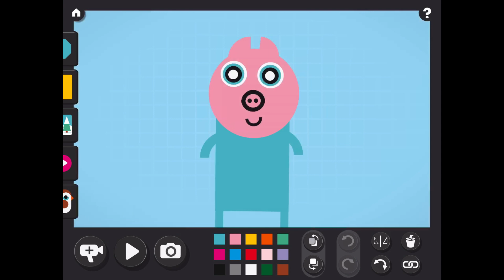Happy Labor Day!/ 3D Pig? / New Pig and Cow Show Season 2 release date Announcements!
Pig and Cow Show Season 2 is divided into sections!

Section 1 : S02E01 - S02E02 - The New Beginning
Section 2 : S02E03 - S02E06 - New Adventures
Section 3 : S02E07 - S02E10 - Nature Calls